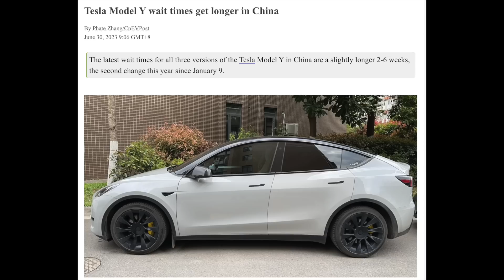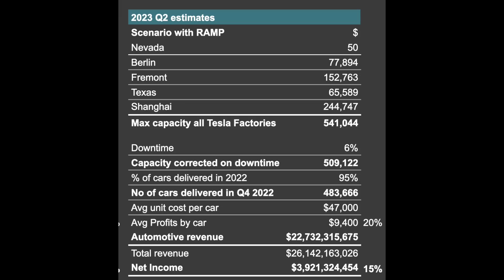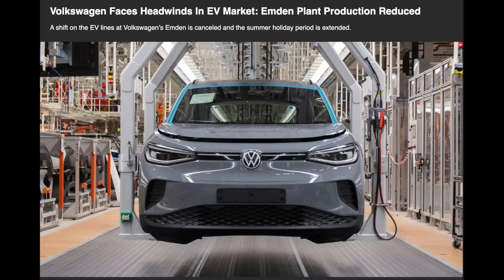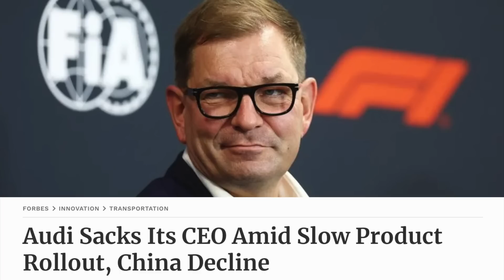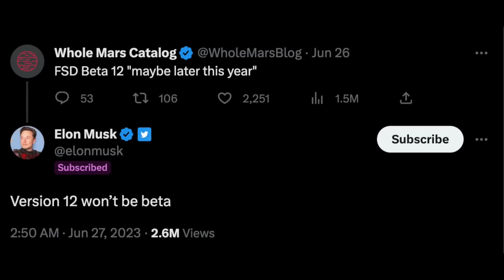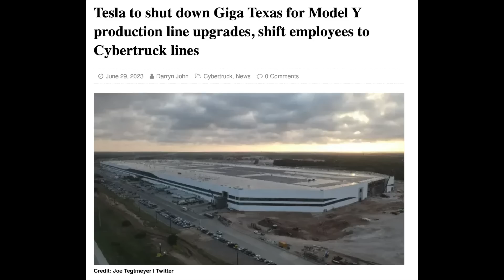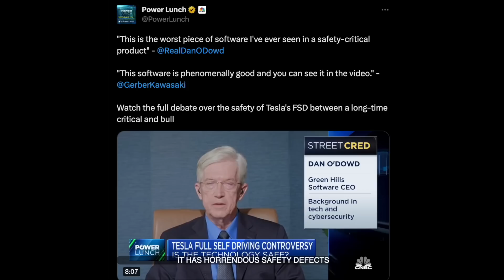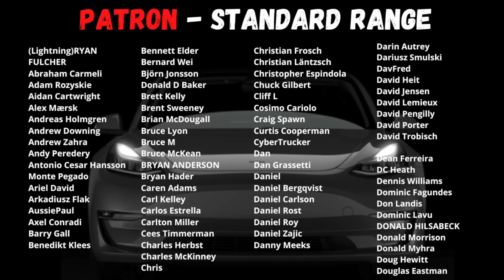VW facing a production slowdown & workforce reduction - Tesla heading for another record quarter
Install Raid for Free IOS/ANDROID/PC and get a special starter pack with an Epic champion ️Drake️ Available only for new players

Try Moomoo - Try MooMoo and get up to 5 free stocks, valued up to $3500,- each.  Use this link to get started

Timestamp:
00:00 Intro
01:10 Intro Music
01:29 Tesla is setting New records
07:20 Tesla’s NACS is looking very likely to become the NACS
09:42 VW is in a bit of trouble, and AUDI’s CEO gets Sacked
12:26 Monthly update about Tesla’s Giga Factories
15:51 The TESLA SHORTS
26:12 Shout out and Supporter of the week
26:53 Let’s end with a little fun
27:34 The End and thanks
29:15 Thanks to ALL supporters of the show